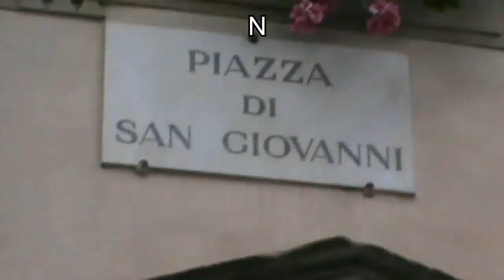Campane di Firenze (FI) / Cattedrale S. Maria del Fiore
Campane di Firenze
Cattedrale di Santa Maria del Fiore , Campanile di Giotto.

[2:26]
Suonata feriale delle ore 07,00 (1.30 min.) (registrata il 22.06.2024)
con l'assolo della "Santa Reparata" ripresa dal basso di dietro

[6:03]
2' Suonata festiva delle ore 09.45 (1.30) per la festività del santo patrono (S. Giovanni B. (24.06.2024) ripresa dalla cella dalla parte posteriore !

(La 1' Suonata delle 09.30 l'ho persa )

[09:31]
3' Suonata festiva delle ore 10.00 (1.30 min) (lato Misericordia)

NOTA PERSONALE:
La "Santa Reparata " per fermarsi completamente ci impiega 11 min.

CURIOSITA':
Il campanile è alto 85 Mt. e all'interno per salire ci sono 398 scalini più 16 della prima rampa d'accesso !

NOTE STORICHE:
La campana maggiore detta di “Santa Reparata” o “Campanone” (1') fu realizzata nel 1475 in onore della santa a cui era intitolata l’antica Cattedrale fiorentina, ma essendosi crepata fu di nuovo fusa nel 1705 da Antonio Petri. Di misure davvero straordinarie è il “Campanone”,  che suona la nota La2 e pesa 5385 kg, ha un diametro di 200 cm e un’altezza di 210 cm: si tratta di una delle campane più grandi d’Italia!

La Campana detta della "Misericordia" (2') fu fusa nel 1670 ma anche questa, a seguito di una rottura, dovette essere fusa di nuovo da Carlo Moreni nel settembre dell’anno 1830. Essa ha un diametro di 152 cm, un peso di circa 2320 Kg e suona la nota Do3.

La più grande, chiamata “Apostolica”, venne realizzata nel 1401 dai fonditori Niccolò e Luca Bondigi da Cortona; misura 165 cm di altezza per un diametro di 142 e pesa 1268 kg. La troviamo sul lato est, allo sbocco della scala di salita, disposta a terra su un doppio ordine di travi di legno.
(Spero che ti sia piaciuto e fammi sapere i tuoi aneddoti e/o curiosità)

Segui la pagina instagram dedicata a campane e chiese... ! 👇

" campane_chiese_e_campanili_ "

Firenze 22/24 Giugno 2024
(26)